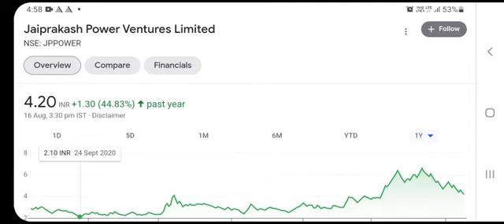JP Power Share Latest News | JP Power Next Target | JP Power Upper Circuit